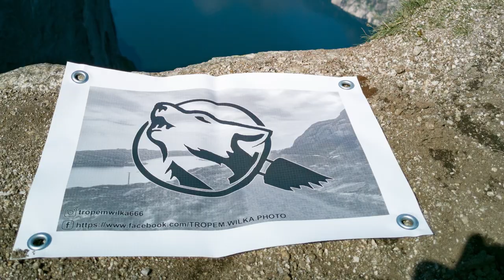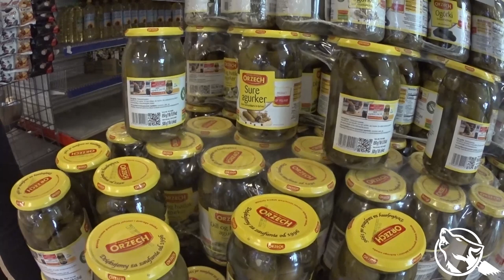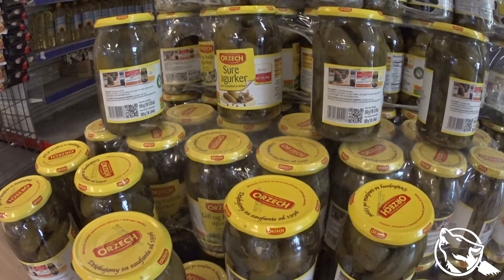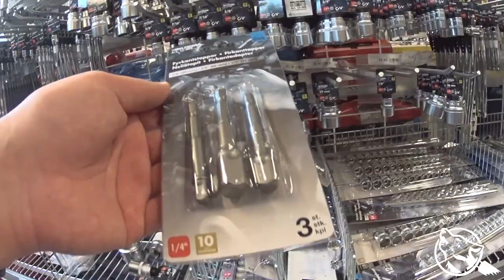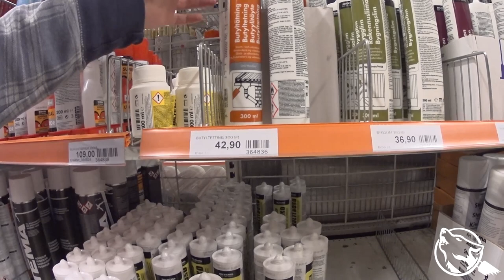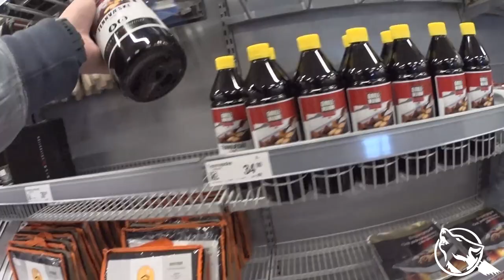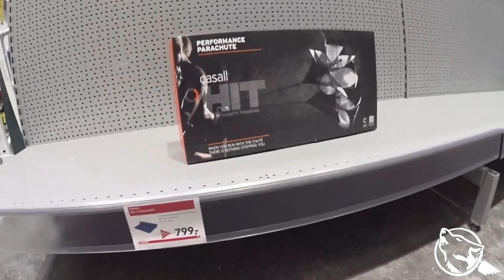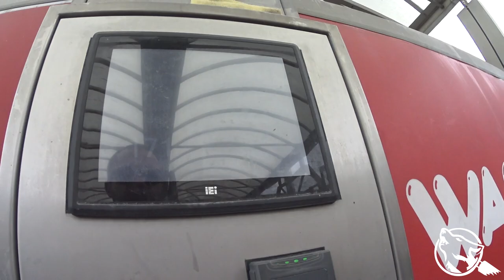Wino instant i inne bezeceństwa ;) POM